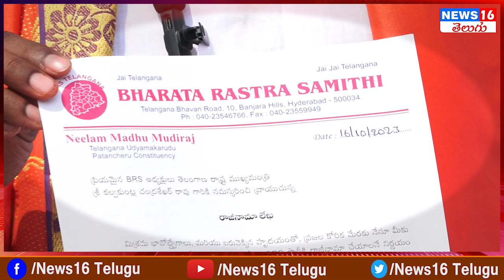పటాన్ చేరులో నీలం మధు అన్న ఓ యువ విప్లవం | Rudraram Village Youth About Neelam Madhu | F2F | NEWS16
పటాన్ చేరులో నీలం మధు అన్న ఓ యువ విప్లవం | Rudraram Village Youth About Neelam Madhu | F2F | NEWS16 Telugu

పటాన్ చేరులో అరాచక పాలన | Congress Leaders Fires On MLA Mahipal Reddy | Over Wall Writing Flex Issue

 / news16telugu​.  .